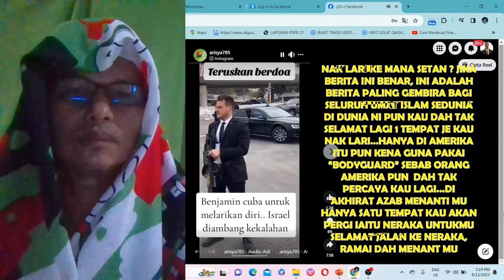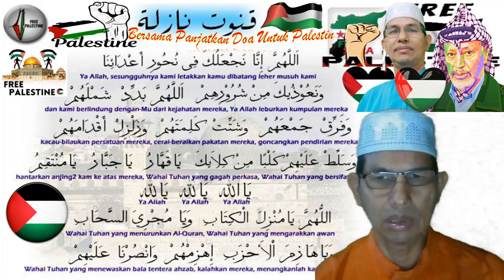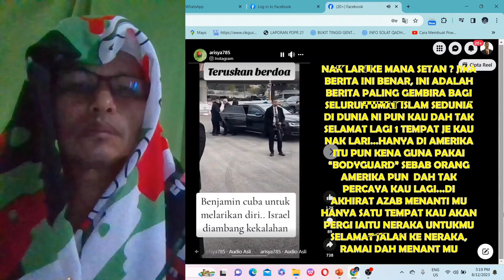MANA KAU NAK LARI SETAN NYAHU!!!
Di dunia boleh lari-lari...Di akhirat hanya ke NERAKA.